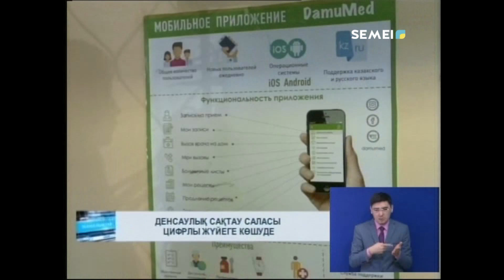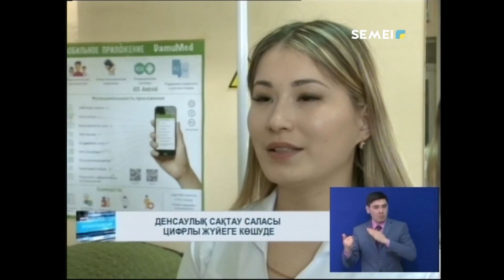ЕМХАНАЛАРДА АМБУЛАТОРИЯЛЫҚ КАРТАЛАР БОЛМАЙДЫ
Оның орнына электрондық денсаулық төлқұжаты қолданылмақ. Сондай-ақ, бүгінде учаскелерді ірілендіру жұмыстары жүргізілуде. Бұл дәрігерлердің жүктемесін азайтуға мүмкіндік бермек.
РЫСГҮЛ МАДВАСОВА